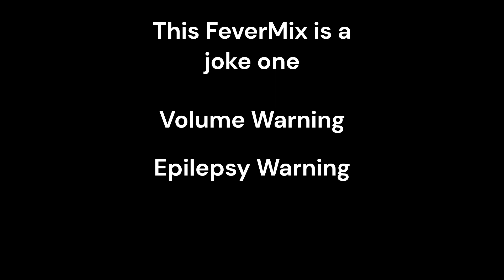StrawBerry - (Regular Milk - FeverMix) Epilepsy and Volume Warning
EPILEPSY WARNING PLZ DON'T WATCH IF YOU HAVE EPILEPSY

ALSO, A VOLUME WARNING BECAUSE IT BE LOUD SOMETIMES

Here is a new FeverMix, this time of Regular/Old Milk, this was the stupidest one I've made so far.

The art in the video was made by me in Paint 3D.

The references to make the art was by the mods below.

Original song by MarStarBro : @/marstarbro

I've had the FLP of this song but it's not in Mar's FLP vault since he deleted everything in there is I can't put a link to it, sorry.

IF FOR ANY COPYRIGHT REASON OR ANY OTHER REASON, I WILL TAKE THIS VIDEO DOWN JUST COMMENT ON THE VIDEO AND I WILL DO AS SUCH!

ALL CHROMATICS GO TO THEIR RESPECTIVE MOD